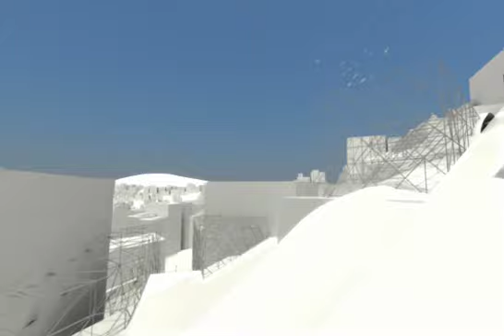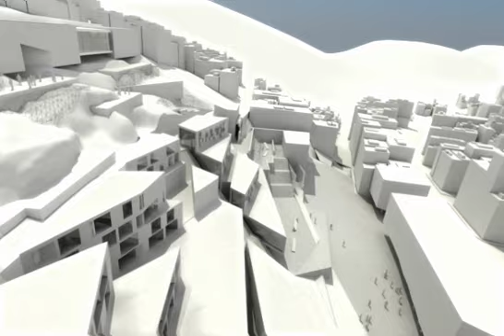PARAMETRI-CITIES Project - Carson Smuts